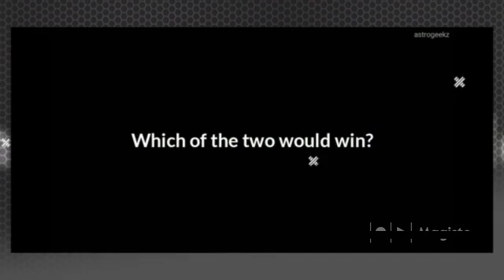netron star vs black hole part 1